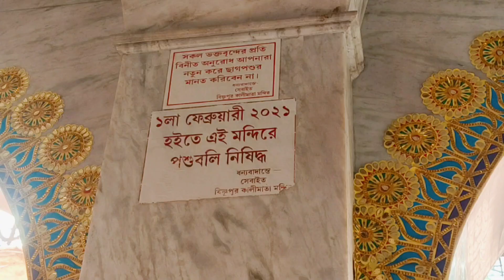জাগ্রত মা-কালীর পুজো দেওয়ার সুযোগ হল 🙏| Real Life Real Me Tania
Be Positive, Be Happy & Be Simple But Strong..!! ✌️😊
Hello Real Life Family .. I am Tania, a Working Mom and Happy Homemaker🙋🏻‍♀️ Welcome to My Happy & Positive Life ..meet Santanu, Tania & Our lill one Shri 😊.

I share 👉Simple and Happy Family Lifestyle, Positivity, Time Management, Easy Cooking, Easy Kid Handling Tips, Easy DIY Tips For Skin & Hair Care, Shopping, Product Review etc.

XOXO
Tania ❤❤

Vlog Name =বিষ্ণুপুরের জাগ্রত মা-কালীর সাথে দেখা করে এলাম 🙏| Real Life Real Me Tania